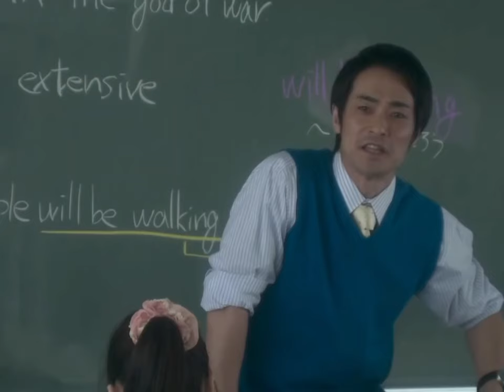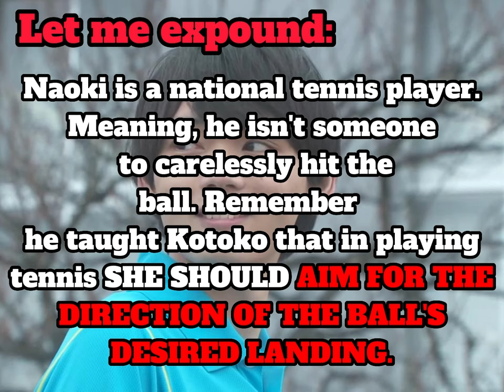Naoki trying to get Kotoko's attention during their Senior High days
Since my old videos are with BG music and they are nowhere to be found on my editing software, I just have to strip the audio.